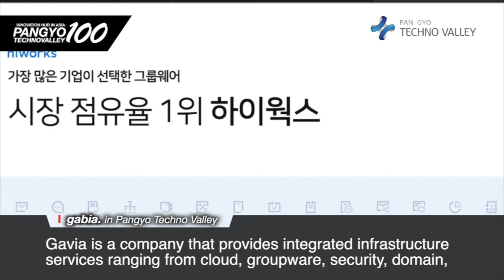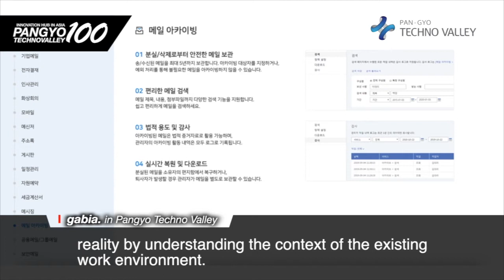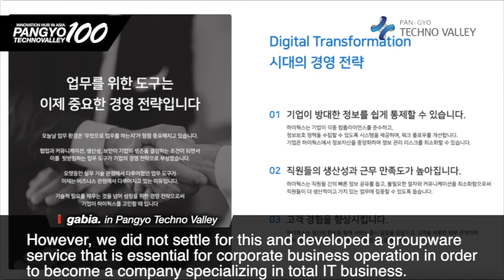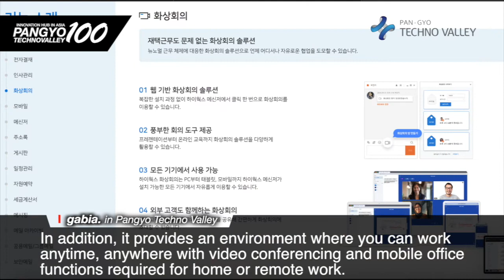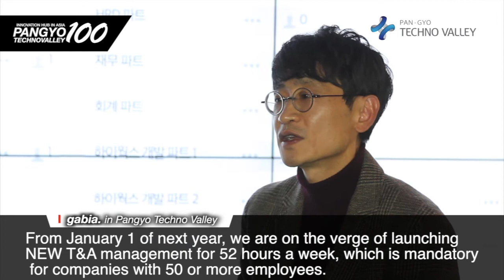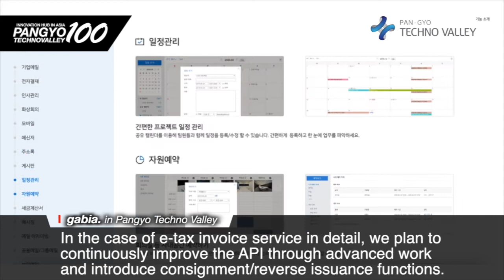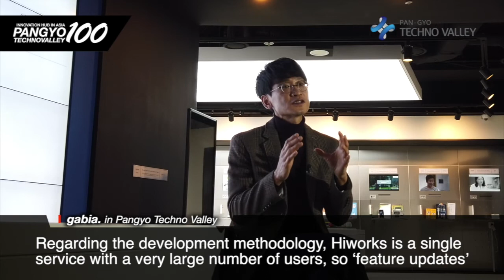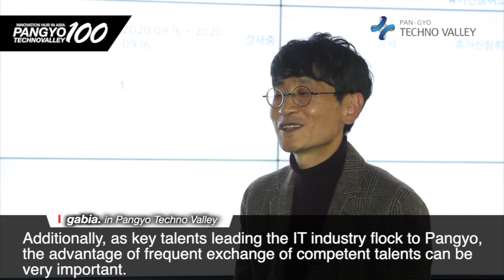[Pangyo 2020 Year End Report] Gabia Hiworks has no. 1 market share in groupware and mail service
[100 Companies in Pangyo Techno Valley] Gabia Hiworks has no. 1 market share in groupware and mail service

- No. 1 market share in corporate mail/groupware in 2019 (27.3%)
- Exceeded 130,000 customers using Hiworks in 2020
- No. 1 in the Android OS MAU-based collaboration tool industry in Korea

Currently, the world economy is in turmoil due to the prolonged COVID-19 outbreak. However, IT, content, and bio companies located in Pangyo did well in domestic and overseas markets, and this gives hope to related industries and many startups. In this issue, we looked into the achievements and major activities of Gabia Hiworks with number one market share in groupware and mail service in Korea.

Gabia's cloud groupware Hiworks was ranked first in the collaboration tool industry in Korea based on the number of Android OS users (MAU) in the mobile collaboration tool market survey. According to the Collaboration Tool App User Status Report released by the Mobile Index, in the analysis of monthly active users (MAU) of apps based on Android OS in October, Gabia Hiworks became number one in the collaboration tool industry in Korea by recording more than 100,000 users, beating Naver Works (70,000 users) and JANDI (60,000 users). Especially, Hiworks was also ranked first in the groupware and mail service area in Korea in 2019.

Recently, many companies have created working environments where employees can work at home without having to commute to offices to cope with COVID-19. Changes such as the spread of shared offices and telecommuting have existed in the past, and the COVID pandemic is accelerating such changes. Adding to this, as the method of performing business non-face-to-face saw the light due to COVID, competition in the IT industry for non-face-to-face services intensified, and as a result, new technologies are rapidly being introduced and advanced.

"There is a growing interest in non-face-to-face services, but it is true that companies are having so much difficulty in suddenly changing the existing business framework," said Lee Ho-jun, the head of the Gabia Hiworks Division. He said, "We need to understand the context of the environment so that we can suggest a solution or service that is not too far from reality."

Gabia, which services the cloud groupware Hiworks, is a company that provides integrated infrastructure services ranging from cloud, groupware, security, domain, and hosting to companies that need the IT environment. Gabia launched the Hiworks brand starting with the launch of Gabia Webmail in 2008, and is developing and servicing messenger, electronic tax invoice, unlimited mail, mobile app, and electronic payment functions. Also, recently, it provides functions that are one step ahead of the times, such as 52-hour weekly attendance management and video conferencing, and is solidifying its position as groupware with the largest market share.

Gabia Hiworks is currently the leading groupware company in Korea with 130,000 customers. Lee said, "Because it is based on Gabia Cloud, we can build cloud groupware at a reasonable price compared to other companies, and we are continuously improving the service by actively applying customer feedback. Since this is a cloud-based groupware, updates are made automatically, so customers can always use the latest version of groupware without any separate installation or update process." Also, it is receiving great response from startups and SMEs because it provides an environment where they can work anytime and anywhere with video conferencing and mobile office functions necessary for home or remote work.

Gabia's operating profit increased by more than 30% this year by providing the technology necessary for the non-face-to-face era like cloud and security services as well as groupware in a timely manner. Also, the groupware Hiworks was rated highly satisfactory by quickly introducing services that customers need such as video conferencing found out from the new customer survey conducted in 2020. Gabia Hiworks is soon to launch the NEW Attendance Management Program to handle 52-hour weekly attendance management which will be mandatory for companies with 50 or more employees starting January 1 of next year.